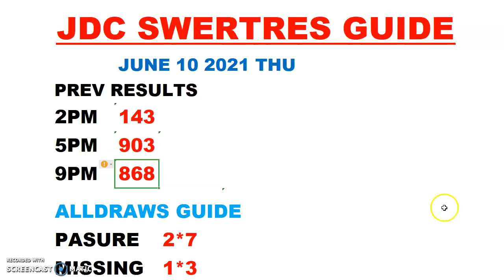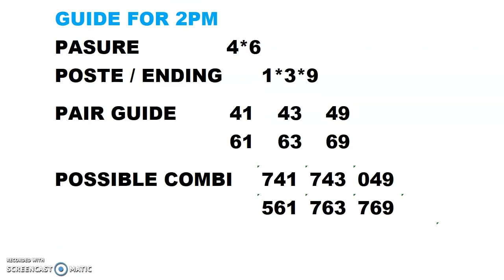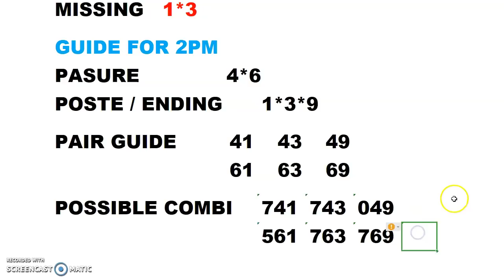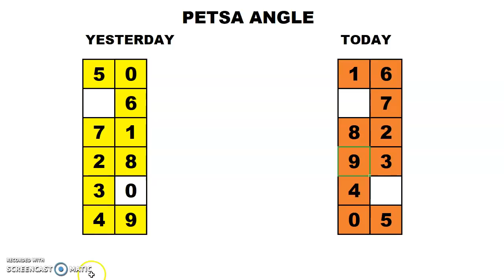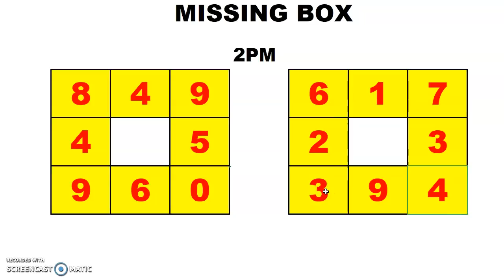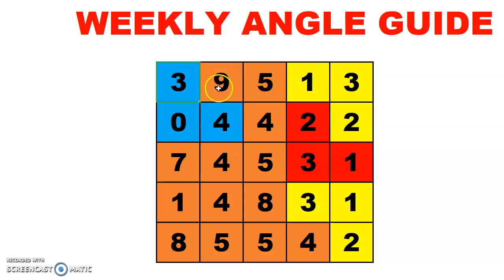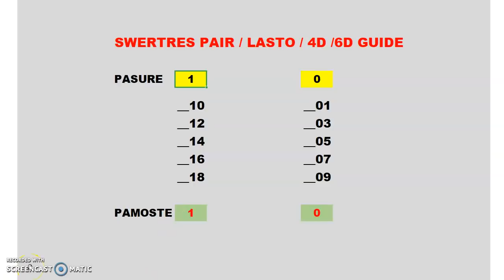2PM UPDATE SWERTRES HEARING GUIDE (JUNE 10 2021)